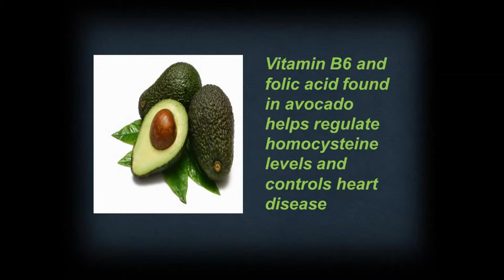Benefits of avocado